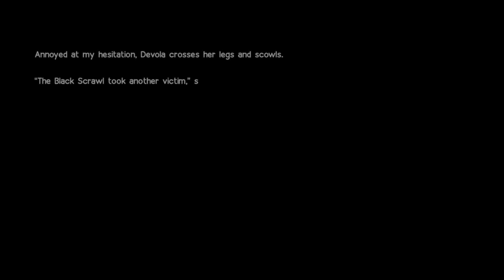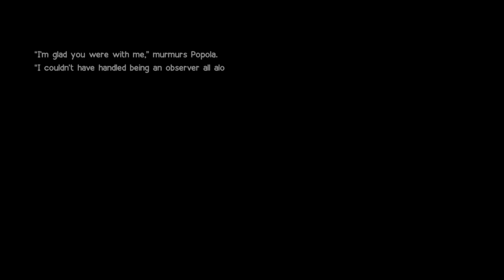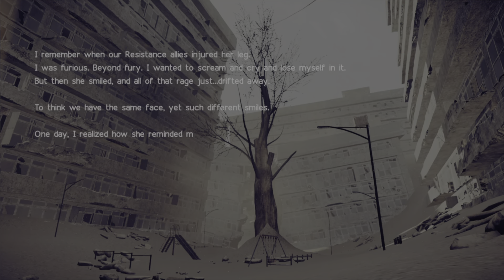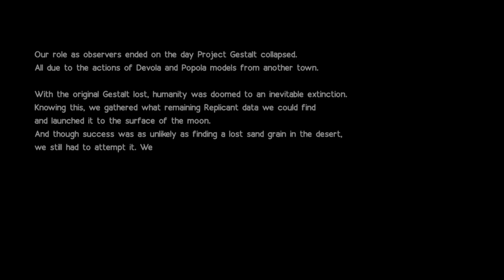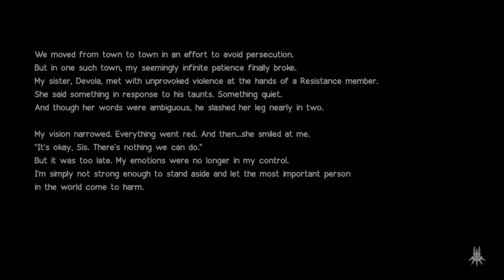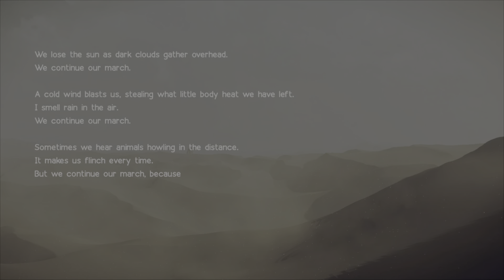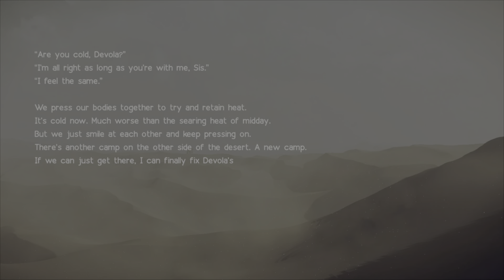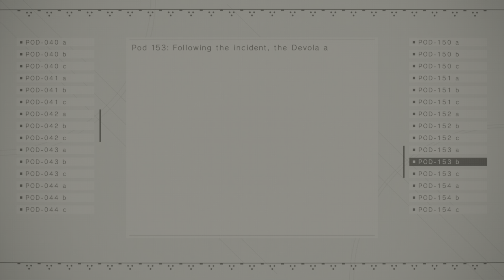Devola & Popola / Nier Automata Ending part 1